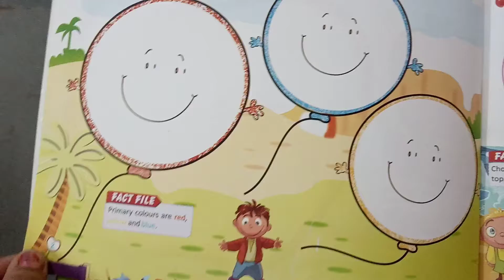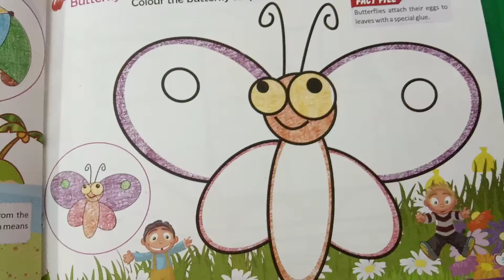Drawing colour the Butterfly